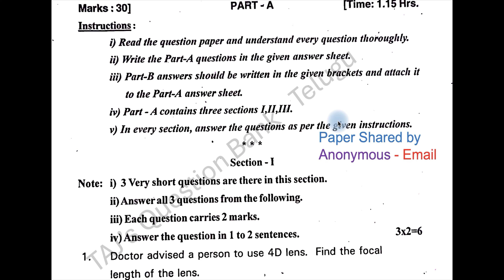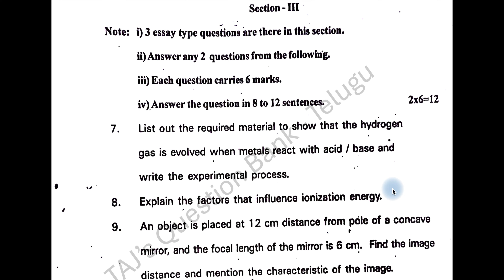10th class SA1 Science 1 2024 - 2025 exam question paper Physical science PS Telangana TG TS Set M78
SA 1 10th class question paper 2024 Physical Science paper Telangana Science 1 PS.